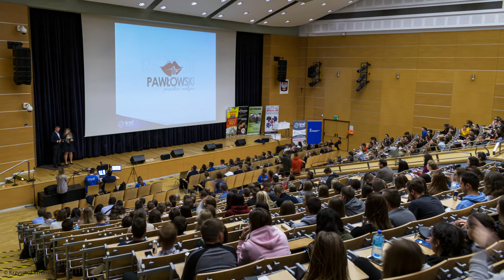20191210 - Nocne spotkanie z reklamą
Rozpoczęcie kolejnej edycji nocnego spotkania z reklamą.